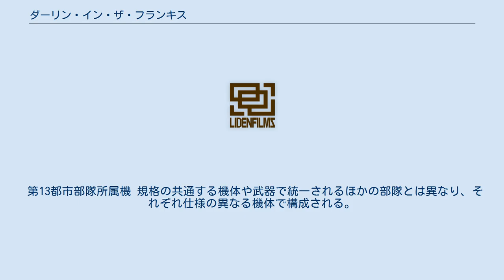ダーリン・イン・ザ・フランキス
A-1_Pictures
『ダーリン・イン・ザ・フランキス』(DARLING in the FRANXX) は、TRIGGER・A-1 Pictures共同制作による日本のテレビアニメ作品。
公式略称は『ダリフラ』。
2018年1月から7月にかけてTOKYO MXほかにて放送された。
 2017年7月5日、TRIGGERとA-1 Picturesの共同制作オリジナルアニメーション企画として、『天元突破グレンラガン』第1話（再放送）のCM内で発表された。
TRIGGERにとっては、初のロボットアニメ作品となる。
スタッフには監督の錦織敦史を筆頭に、『新世紀エヴァンゲリオン』・『トップをねらえ2!』や『天元突破グレンラガン』に携わったスタッフが名を連ねている。
なお、シリーズ構成は錦織とMAGES.の林直孝が担当する。
 高いエネルギー効率をもつ「マグマ燃料」の採掘によって地殻変動や環境破壊が進んだ世界。
荒廃した地上で生き抜くため、人類は巨大移動要塞都市を建造し、その中で生活していたが、謎の巨大生物叫竜（きょりゅう）が出現し、平和を脅かしていた。
これに対抗するため、天才科学者集団「APE」はフランクスという男女二人乗りの巨大兵器を開発。
そのパイロットであるパラサイトとするためだけに、名前ももたないコドモ達を育成していた。
 第13都市部隊 前のパラサイトが全滅したため、フランクス博士が試験的に急遽集めたパラサイトたちで構成される。
 9's（ナインズ） その他のパラサイト 叫竜に対抗するため、APEがフランクス博士を中心に開発した人型ロボット兵器。
女性のようなフォルムが特徴。
英語表記は「FRANXX」で、名称は「鋼鉄の乙女」を意味する。
 複座式で、操縦を担う雄式操縦者「ステイメン」と、機体に直接同調して動力制御を担当する雌式操縦者「ピスティル」が、二人一組になって頭部のコクピットに搭乗する。
機体内ではピスティルが前傾姿勢で前席に、ステイメンがその後ろの座席に着座して、ピスティルのパイロットスーツが変形した起動フードや操縦桿を用いて機体を操作する。
起動すると顔の表面に目や口が投影され、ピスティルに合わせて表情が変化する。
 ピスティルが機体と同調して動力制御を行う関係上、ピスティルの身体能力に合わない無理な動きは出来ず、機体に加わるダメージはすべてピスティルに幻痛として感じられるため、過度な負荷を受けるとピスティルが気絶し、戦闘不能に陥る場合がある。
また、ピスティルが単体で機体を操縦する獣のような暴走形態「スタンピード・モード」になる危険性もあり、真の性能を発揮するにはステイメンとピスティルが信頼を深め、それによって互いから発せられる「ポジティブパルス」と「ネガティブパルス」を同調させることが重要視される。
 搭乗により老化を早める副作用が示唆されており、ミクなどはグランクレバス戦後に頭髪の一部が白髪となり始め、機体のエネルギーを一度に大量に使用したイクノは一瞬で白髪頭となってしまった。
 試作機の段階では単座式であり、当初は生殖能力を失った大人がテストパイロットとして乗り込んでいたが、満足に起動することさえ叶わなかった。
後に、黄血球を投与した生殖能力が残っている人間を必要とすることが判明し、最終的に複座式になった経緯がある。
フランクス博士により、叫竜を元にして作られたことが判明した。
 宇宙に上がった際、地上に残ったジェニスタ及びアパス化しているストレリチア以外は、叫竜達の技術により宇宙仕様に改良され、脚部に宇宙用ブースター、共通の武装として十文字槍を装備する。
また、カラーリングも黒を基調としたものに変化した。
 第13都市部隊所属機 規格の共通する機体や武器で統一されるほかの部隊とは異なり、それぞれ仕様の異なる機体で構成される。
 9's専用機 量産機 パラサイトたちが戦う巨大生命体。
大きさによって階級が決められており、同一クラスであっても同じ姿と能力を持つとは限らない。
青い血液が特徴で、マグマ燃料のエネルギー反応に集う習性がある。
完全に倒すには体内のどこかに存在する「コア」を破壊する必要がある。
初めて人類の前に姿を現した際には、撃破するために核ミサイル数発を要した。
後に、...